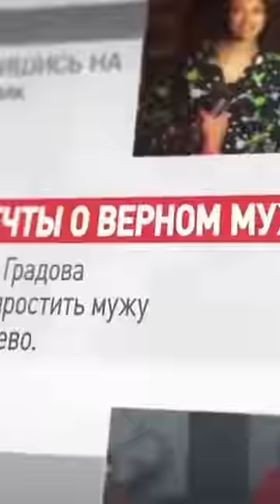А вы знали, что Екатерина Градова жалела об этом всю жизнь...